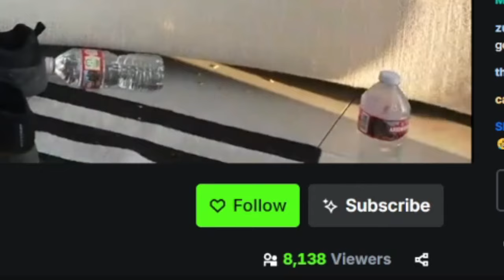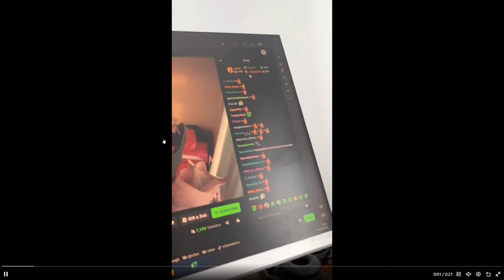How N3on Lost Everything In 5 Days